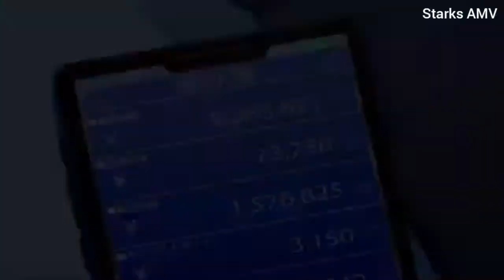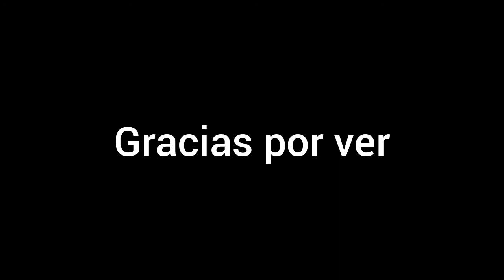Tonikaku kawaii - Umbrella [AMV]